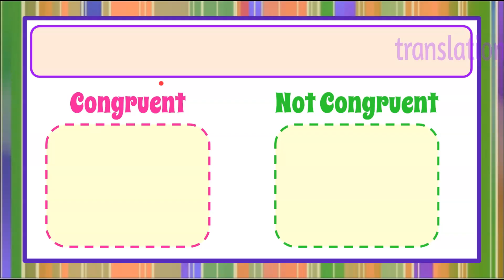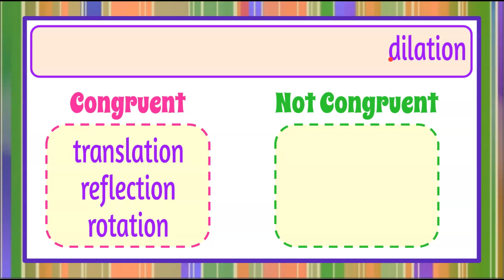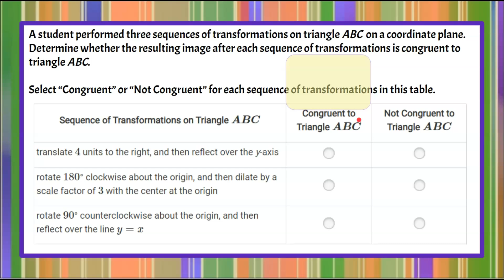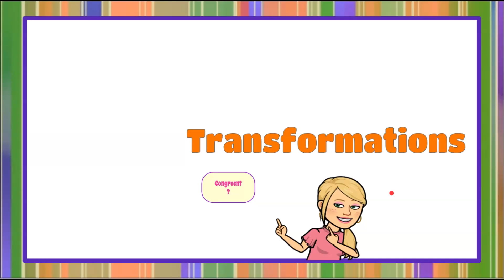Transformations: Congruent or Not Congruent | 8.G.A.2 💗💙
In this math video we will be discussing transformation and congruent or not congruent.  We will identify the four types of transformations to be translation, reflection, rotation, and dilation.  We will understand a translation to result a congruent image that represents a "slide" left, right, up, down, or a combination of directions. A reflection will result a congruent image that represents a mirrored "flip" across the x-axis, y-axis, or a given line.  A rotation will result a congruent image that is a "turn" about the origin, a vertex, or a given point.  A dilation is the only transformation that results an image that is not congruent as it is a change is size by a scale factor resulting in an enlargement or a reduction.  All transformations result images that are the same shape.  We will use these ideas to determine each of three given sequences result a congruent or not congruent image.  An exemplar solution is modeled and explained.

00:00 Introduction
00:09 The Question
01:00 The 4 Transformations
01:23 Congruent or NOT Congruent
03:58 Understanding Congruency
04:20 Sequence 1 - Translate & Reflect
04:48 Sequence 2 - Rotate & Dilate
05:13 Sequence 3 - Rotate & Reflect
05:26 The Solution

Geometry
8.G.A.2 Determine which transformation on a triangle will result in an image that is not congruent to the original figure.

8.G.A.2  Understand that a two-dimensional figure is congruent to another if the second can be obtained from the first by a sequence of rotations, reflections, and translations; given two congruent figures, describe a sequence that exhibits the congruence between them.